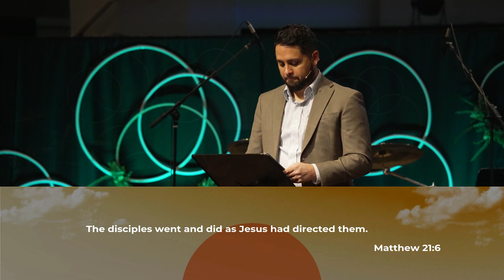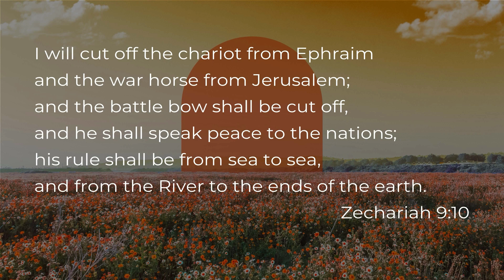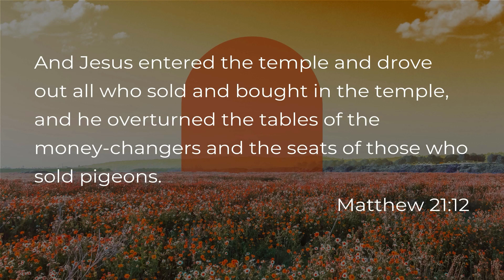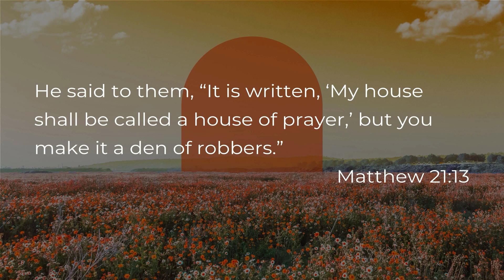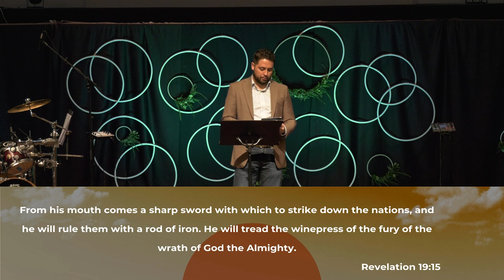Palm Sunday - The Way of the King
Hallmark Church